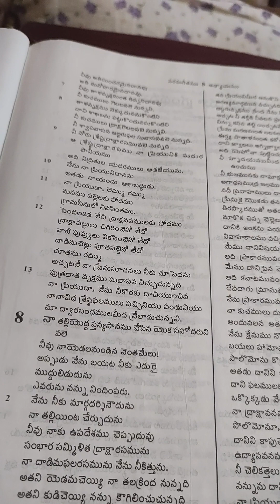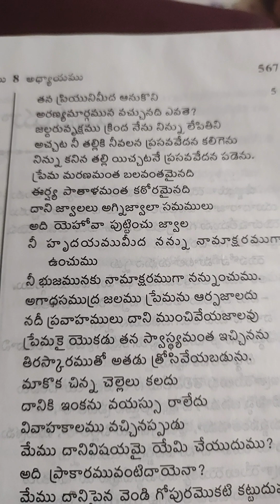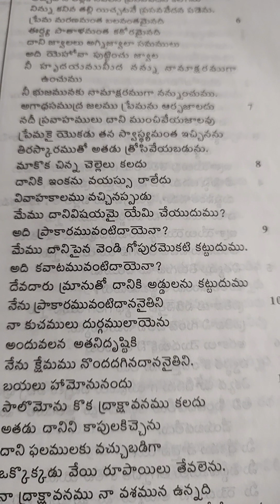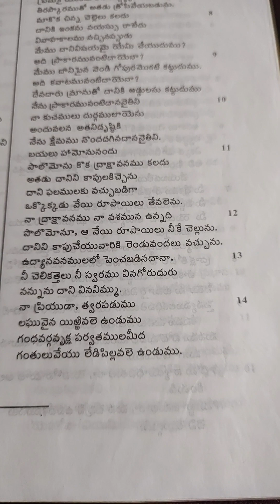Song of Solomon. 8. Telugu